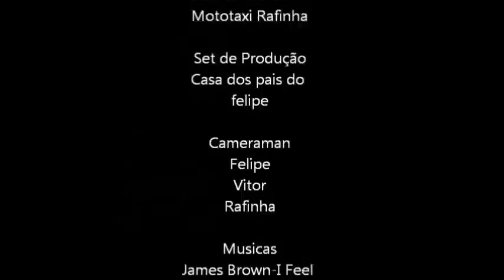Jornal da Familia Silva 9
Vejam as noticias com o nosso Ancora Felipe  e o reporter Vitor ,estagiário rafinha  e homenagem ao nosso querido menino que corre.
Meu twitter @felipe0600